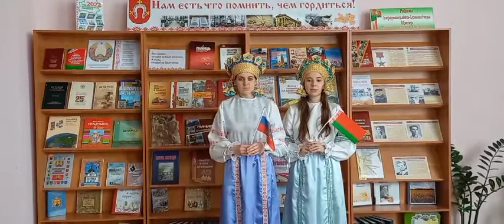Две сестры А Кононкова